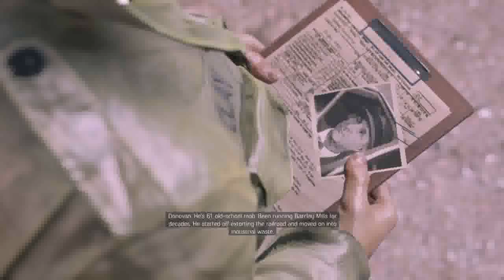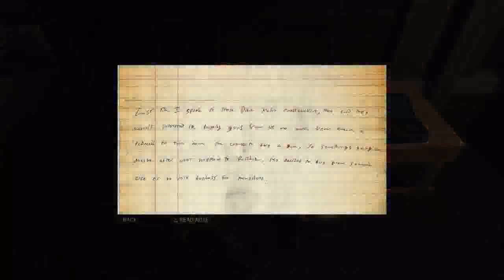Mafia III Part 43